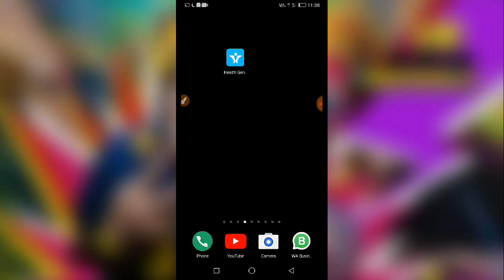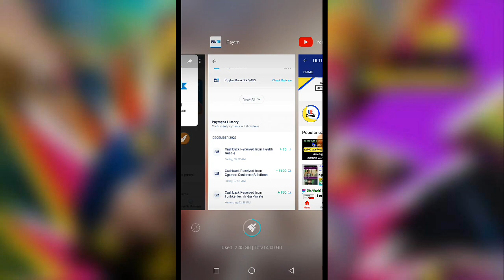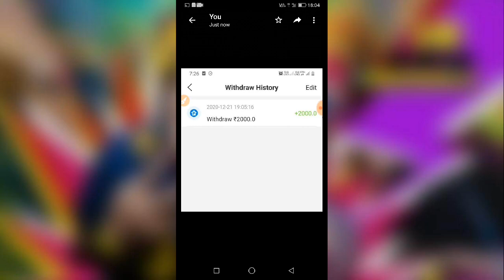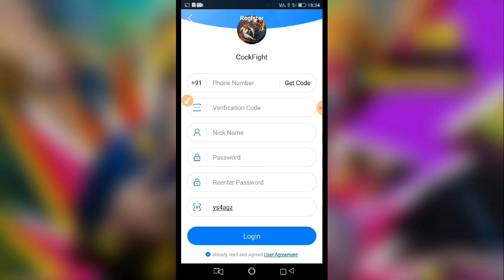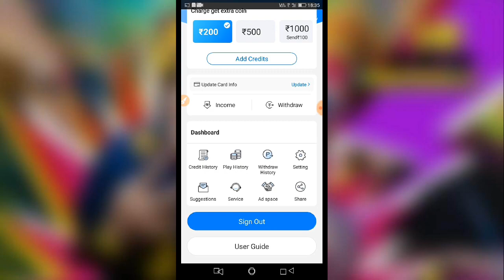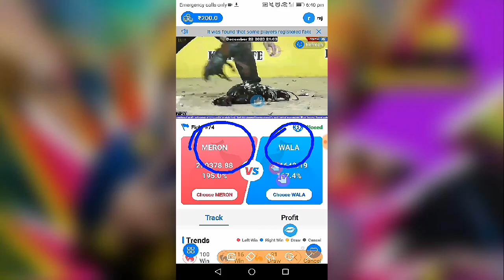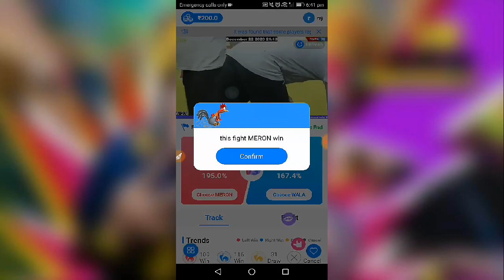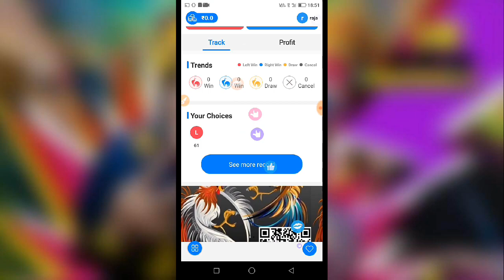🔥200₹ In 1 Sec || New Super Earning App || Explain In Tamil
Invite code👇
ys4agz